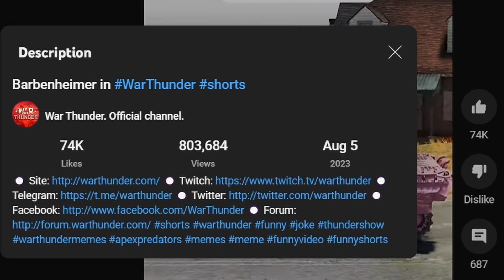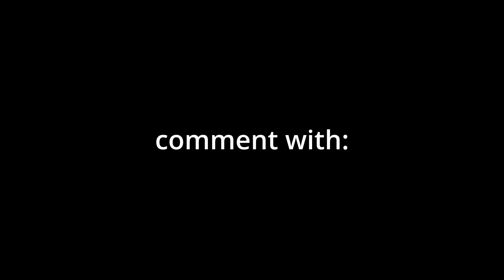Barbie but it's War Thunder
hello guys im back :)